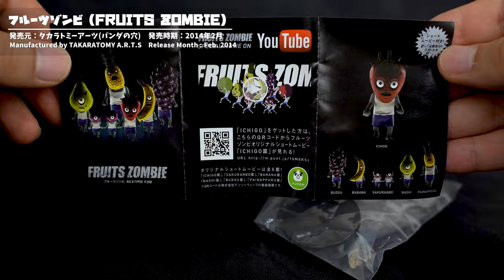【ガチャ】フルーツゾンビ パンダの穴 3体 マスコットフィギュア（イチゴ、パイナップル、ぶどう）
私たちが普段口にするフルーツがまさかのゾンビマスコット化！
ホラー感のある演出で開封・レビューしています。

日替わりでカプセルトイの開封動画・レビュー動画をアップしています。
始めたばかりなので至らない点もあると思いますが、徐々に改善していく予定ですのでご期待ください。
リクエストや改善要望などあれば、コメント欄にてお気軽にどうぞ！

商品名：パンダの穴 フルーツゾンビ
発売元：タカラトミーアーツ
発売時期：2014年2月

01:05 ICHIGO
02:45 PAINAPPURU
04:48 BUDOU

動画内では全6種類中3種類を紹介しています。